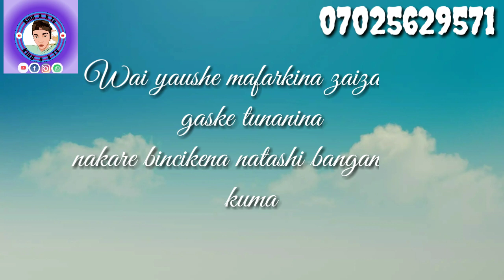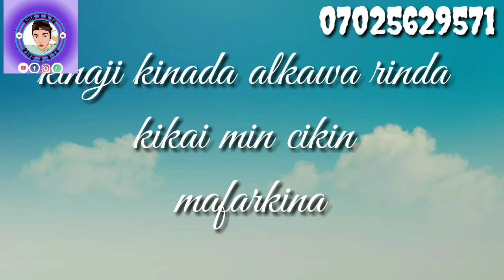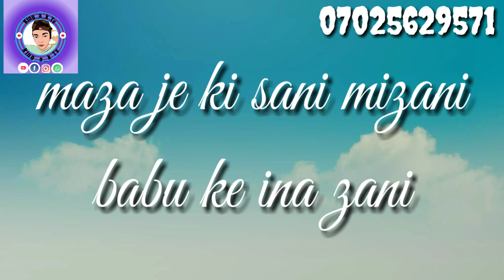Sabuwar wakar hamisu breaker 2023 mafarkina lyric. Hamisu breaker latest music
Brk da zuwa Wannan channel mai albarka Wannan channel zata rika kawo muku videos wayanda suka shafi harkar technology ,yadda xaka samu scholarship dadai sauransu kaidai karka bari abarka abaya.kadanna alamar subscrib sannan kadanna alamar karau rawa tayadda da zarar mudaura video za,asanar dakai mungode